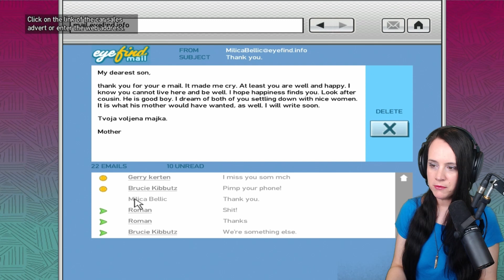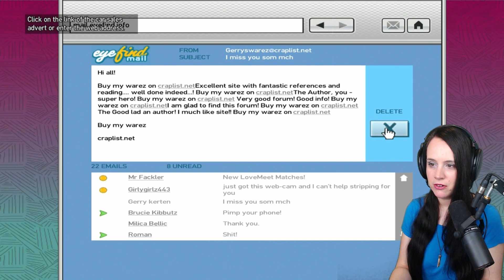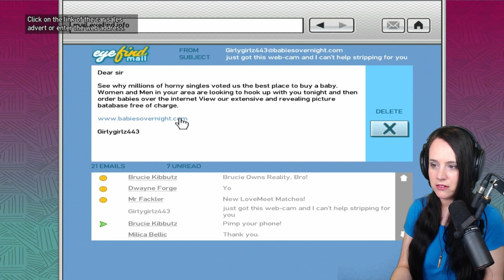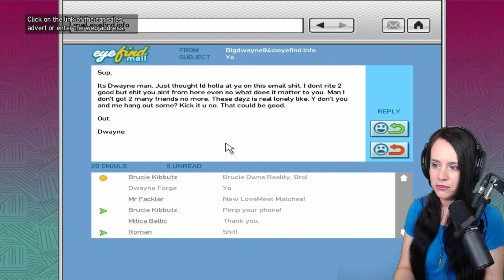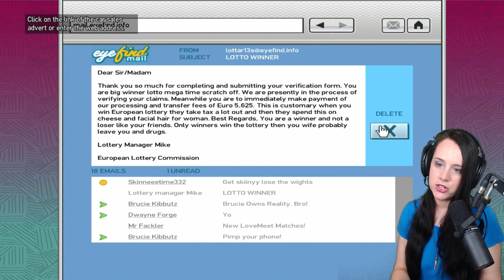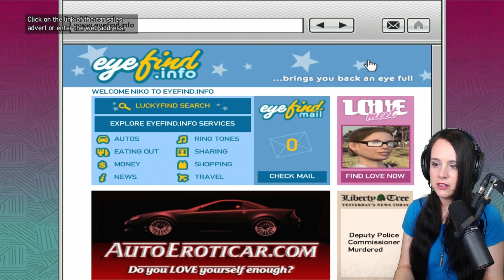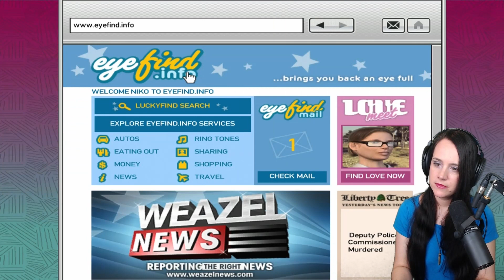BLOOD BROTHERS | Bernie Runs | Kidnapping - Grand Theft Auto 4 - Blind - Part 15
This is my first time playing a Grand Theft Auto game! These videos were originally going to only be uploaded to my VOD channel, and later on I decided to re-upload them to this channel, but the quality took a hit because I had to download them from Youtube as I no longer had the original files on my hard drive. Sorry about that!

I'm playing this via Steam on my PC with an Xbox controller.